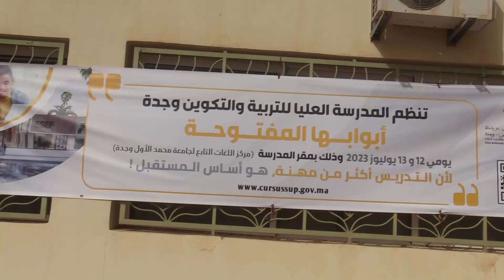استعدادا للموسم الجامعي المقبل... المدرسة العليا للتربية والتعليم بجامعة وجدة تنظم أبوابها المفتوحة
استعداد للموسم الجامعي المقبل، نظمت إدارة المدرسة العليا للتربية والتكوين بجامعة محمد الأول بوجدة، أبوابها المفتوحة الأولى، تحت شعار "لأن التدريس أكثر من مهنة، فهو أساس المستقبل"، وذلك يومي 12 و13 يوليوز 2023.